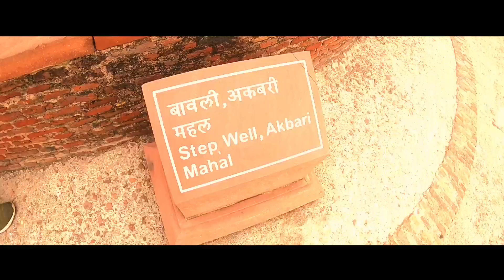अकबरी महल | देश की ऐतिहासिक धरोहर | Red Fort ( Part -2 ) Agra Heritage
At a distance of 4.5 km from Agra Cantonment Railway Station and 2.5 km from Taj Mahal, Akbari Mahal or Akbar Palace is situated between Jahangiri Mahal and Bengali Burj inside the Agra Fort.

Currently in partial ruined state, the Akbari Mahal is a testimony presenting the gigantic imperial courts that have the spacious chambers. Akbari Palace was once a huge palace complex which was used for residential purposes. Built between 1565-69, it had a large stone paved courtyard enclosed on all sides by suites and chambers. Only the river-side apartments have now survived.

The Palace was designed and constructed in such a manner that whichever entrance the women used to enter the palace they were protected by purdah. The security and Purdah system was well designed in the palace. There was a great Assembly hall with a high ceiling on the lower storey, which can still be seen but the upper storey is completely in ruins. It also had a hall with triple opening on the riverside.

Akbar's Harem was housed in this palace. Historian Abul Fazal recorded that Akbar 'made a large enclosure with fine buildings inside, where he reposes. Though there are more than 5000 women. He was given each a separate apartment'. Chaste women and trustworthy officers were appointed in the service of the Harem. It was carefully guarded. Women were paid monthly salaries ranging from rupees 1028 to 1610 maid-servants were kept in large numbers for cleaning, lighting and other duties of the household. They received salaries from rupees 2 to 51. All this was well organized and kept in perfect order.

The Bengali Burj to its southeast has a spacious square hall with arched aisles. It has a domed ceiling and chevron design grace the nook shafts of the arches. The Akbar